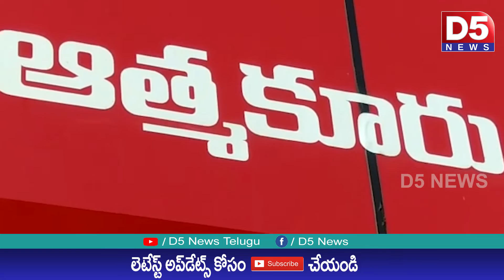50 వేళా రూపాయలతో బస్సు షెల్టర్ ను నిర్మించిన ఆనం వెంకటరమణమ్మ ట్రస్ట్ చైర్మన్ |D5 NEWS